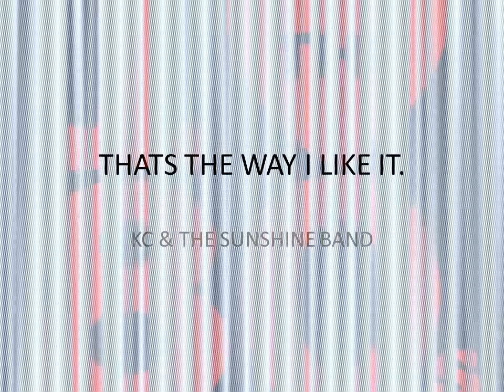THATS THE WAY I LIKE IT, (REMASTERIZADO)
That's the way uh-huh I like it.